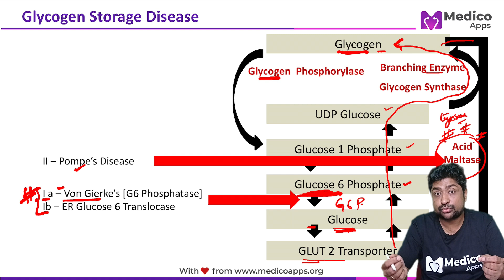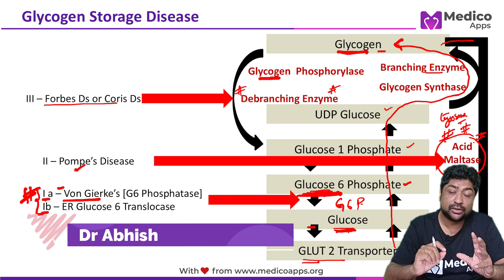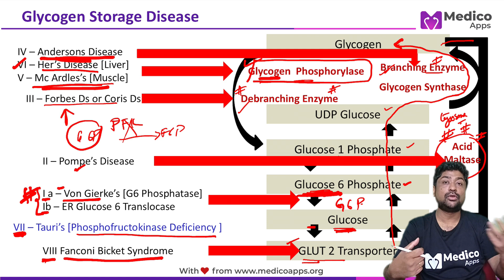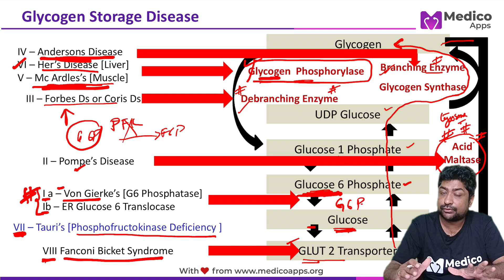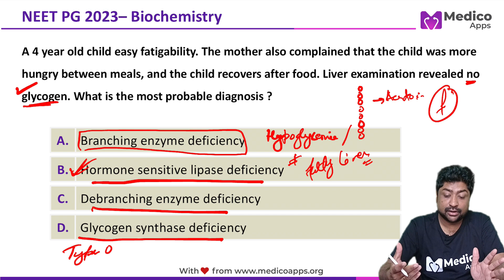NEET PG Recall 2023 - Biochemistry - Glycogen Synthase Deficiency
Unable to Access this Video ?

To buy NEET PG Previous Year Question Paper (2018-23) from Amazon Goto

To buy NEET PG Previous Year Question Paper (2018-23) from Medicoapps Product Store
(Special Bonus - 1 Year App Access of NEET PG PYQ App (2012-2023) Worth 1999/- For Free

When there is low insulin: glucagon ratio, which of the following enzyme is stimulated?
a. Lipoprotein lipase
b. Hormone sensitive lipase
c. Phosphofructokinase I
d. Glycogen synthase

Explanation

Insulin and glucagon are hormones that have opposing effects on metabolism. Insulin is generally an anabolic hormone, promoting the storage of energy, while glucagon is a catabolic hormone, promoting the mobilization of energy stores.

In a situation where there is a low insulin to glucagon ratio, the body would be in a state that favors the mobilization of stored energy, such as the breakdown of fat stores.

Let's analyze the options:

A. Lipoprotein lipase (LPL): LPL plays a key role in hydrolyzing triglycerides in lipoproteins into fatty acids, which can be taken up by tissues. It is more active during fed states when insulin levels are higher, not in situations where insulin is low relative to glucagon.

B. Hormone-sensitive lipase (HSL): HSL is an enzyme found in adipose tissue that breaks down stored triglycerides into free fatty acids and glycerol. This enzyme is stimulated by glucagon and inhibited by insulin. In a situation with a low insulin to glucagon ratio, HSL would be stimulated, leading to the release of fatty acids from adipose tissue. This is the correct option.

C. Phosphofructokinase I (PFK-1): PFK-1 is an enzyme that plays a key role in glycolysis, and it is stimulated by insulin. In a low insulin to glucagon ratio, this enzyme would not be stimulated.

D. Glycogen synthase: Glycogen synthase is an enzyme that catalyzes the synthesis of glycogen. It is active in states where energy is being stored, typically when insulin levels are high. In a situation with a low insulin to glucagon ratio, glycogen synthase would not be stimulated